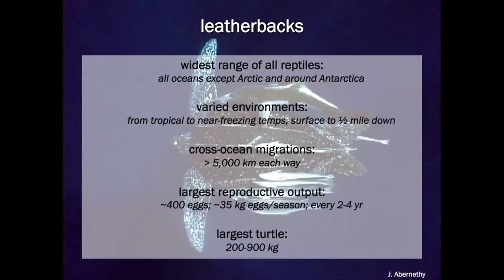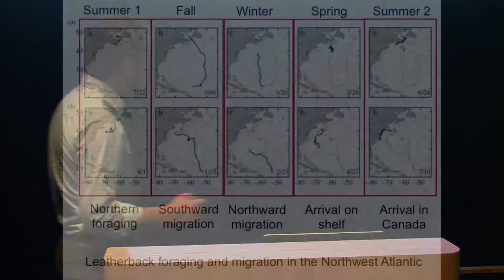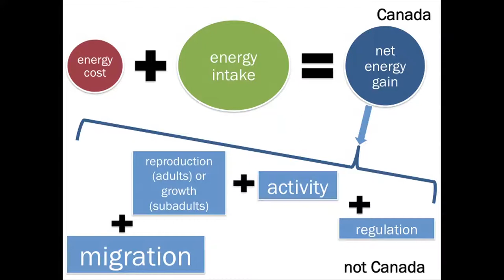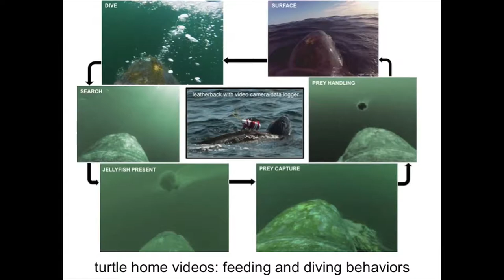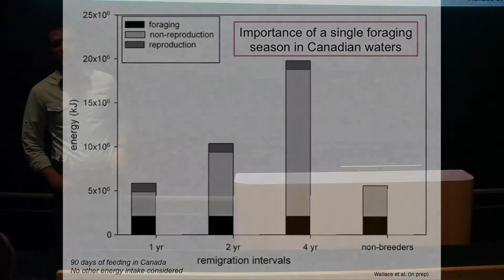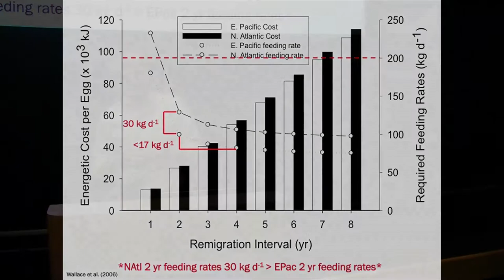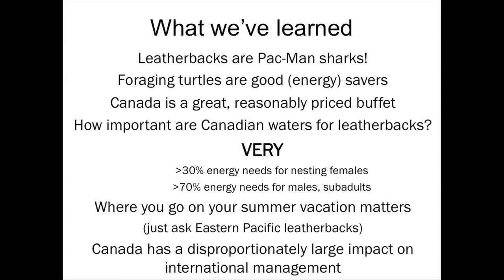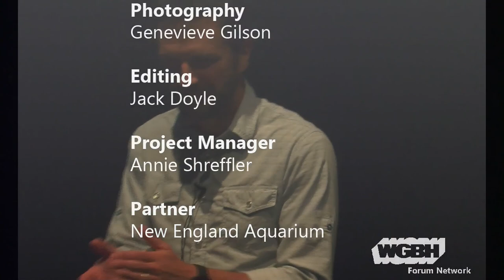Where Leatherback Sea Turtles Spend Summer Vacation (and Why It's Important)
Ever wondered what leatherback turtles do on their summer vacations? Dr. Bryan Wallace will show off actual leatherback home videos, which provide a turtle's-eye view of the underwater smorgasbord of massive jellyfish on which turtles gorge each summer in Nova Scotia to fuel their high-energy lifestyle. Dr. Wallace will explain how leatherbacks' summer activities allow them to acquire the energy they need to migrate and reproduce, how not all leatherback vacation destinations are the same, and why all of this matters for marine conservation.